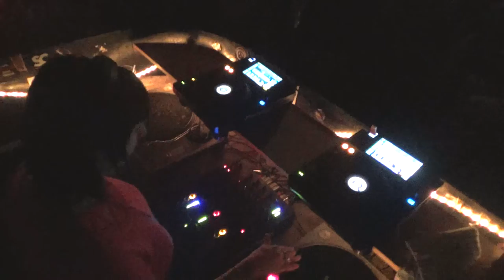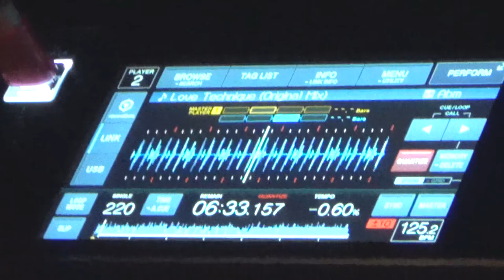Sassmouth, Jarvi & Patrick Bosman - Live @ Upstairs Lounge (St.Louis, MO - 2016-04-09)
31:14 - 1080 HD - audio from stereo camera mic -

Chakra Root - Upstairs Lounge - St. Louis, MO - 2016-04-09

~plurry